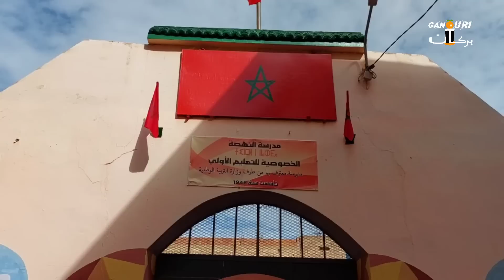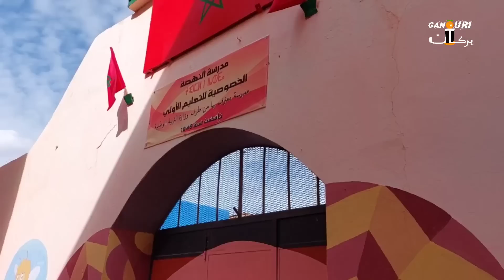اشغال الطحطاحة اليوم توسيع طريق شارع طحطاحة بركان بنو سينا berkane maroc aujourd'hui